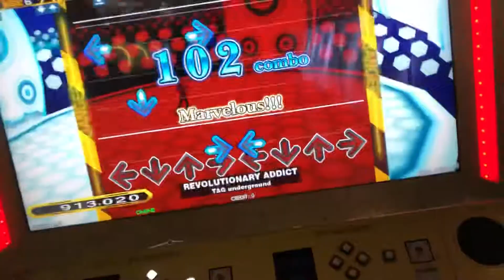【DDR WAVE】REVOLUTIONARY ADDICT【DDR A20 PLUS】